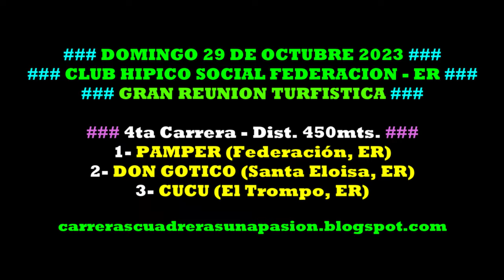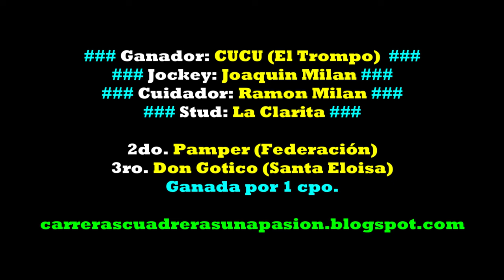CUCU, Hipico Social Federación, ER (29.10.2023), Dist. 450mts.